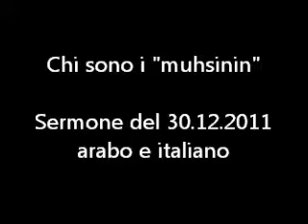Chi sono i "muhsinin" (khutbah 30.12.2011)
Sermone del venerdì

23. Il tuo Signore ha decretato di non adorare altri che Lui e di trattare bene i vostri genitori. Se uno di loro, o entrambi, dovessero invecchiare presso di te, non dir loro "uff!" e non li rimproverare; ma parla loro con rispetto,

24. e inclina con bontà, verso di loro, l'ala della tenerezza; e di': "O Signore, sii misericordioso nei loro confronti, come essi lo sono stati nei miei, allevandomi quando ero piccolo"
[Corano, 17:23-24]